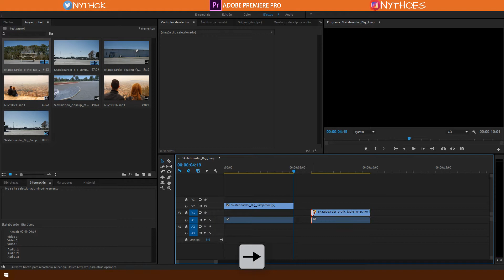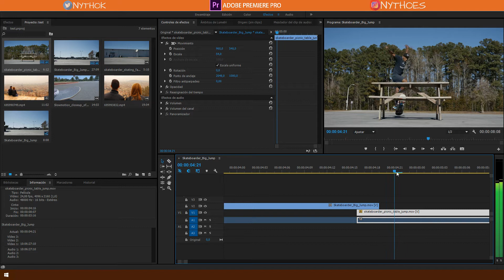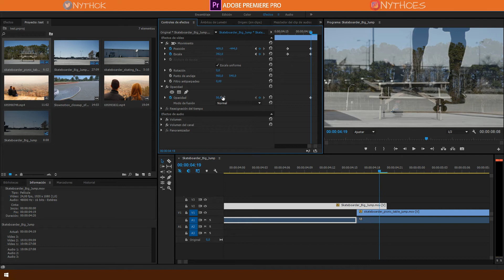Tutorial: rapida transición de ZOOM en Adobe Premiere Pro CC 2017 en español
| - EFECTO de transición de ZOOM rapido en Adobe premiere pro cc 2017 facil y sin pluggings - | TUTORIAL

En este tutorial de edición de vídeo, te mostraré cómo realizar una transición con ZOOM in y ZOOM out solo usando marcas de tiempo. Esto es ideal para secuencias de efectos especiales en videos musicales u otros proyectos. Si tienes alguna pregunta dejarme saber en la sección de comentarios de abajo, ¡Gracias!
SUBSCRIBETE en Youtube para nuevos videos!